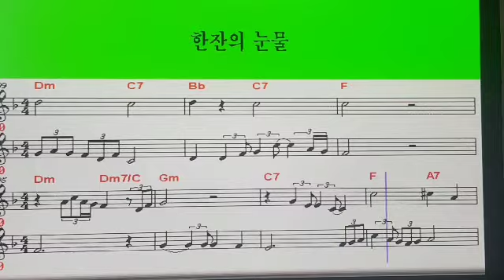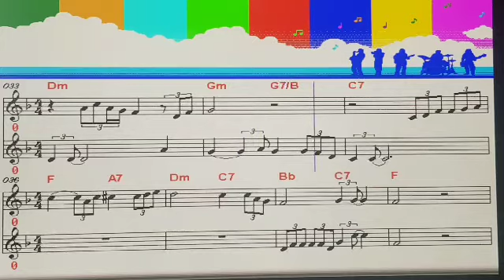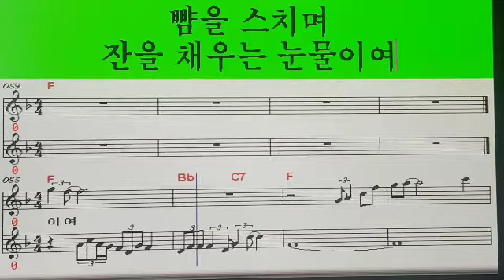송광호 노래교실 🍒 진미령 🍒한잔의 눈물